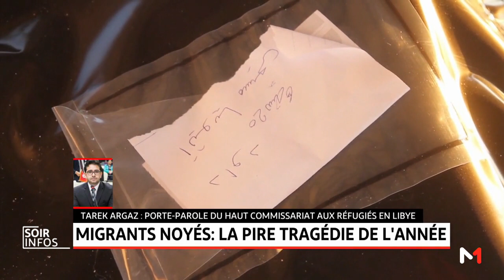Migrants noyés aux larges de la Libye: la pire tragédie de l'année en Méditerranée